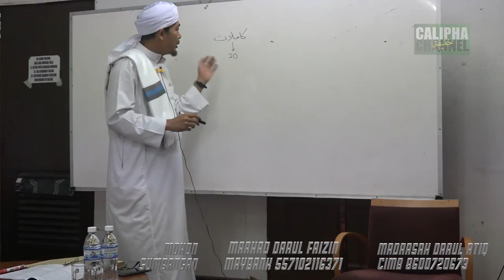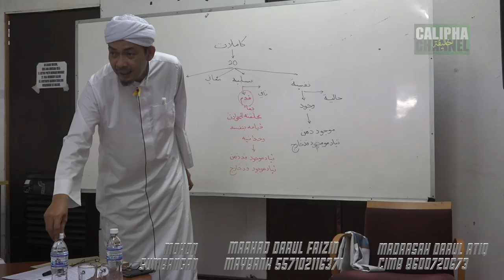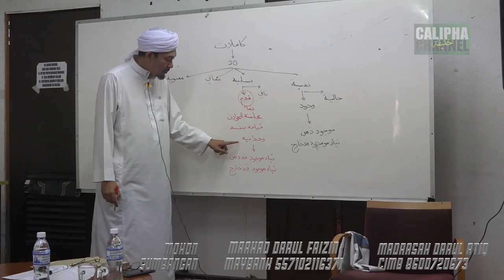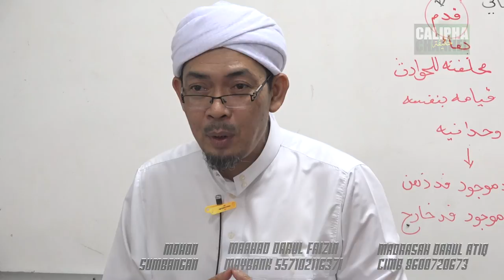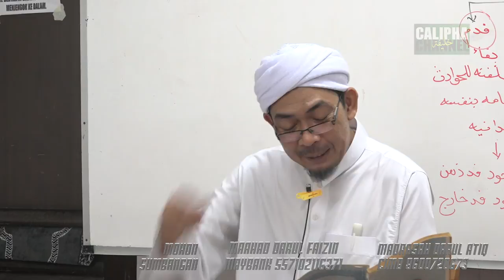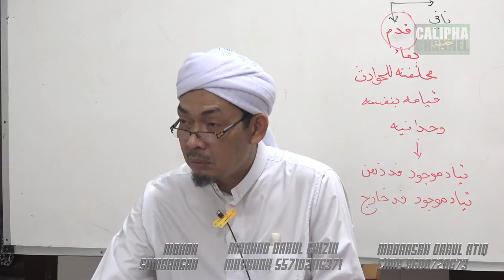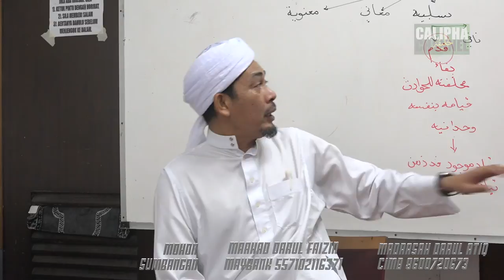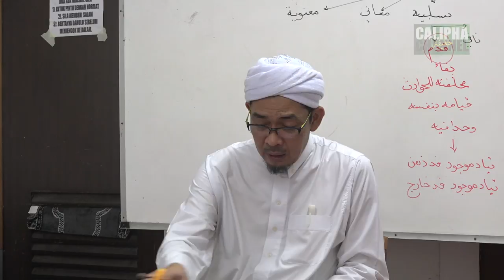Ustaz Ahmad Rizam | Minhajul Abidin SIRI 2 | JUNE 2015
Bacaan kitab Minhajul Abidin kelas #2. Berlangsung di Maahad Darul Faizin disampaikan oleh Ustaz Ahmad Rizam